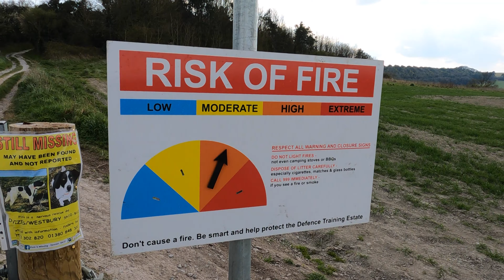A walk near Strawberry Hill, West Lavington and on the Wessex Ridgeway